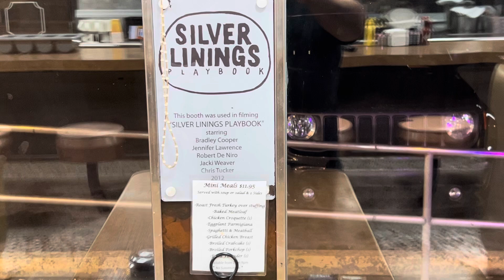Silver Lining Playbook filming location: Llanarch Diner (where Pat & Tiffany had their date)